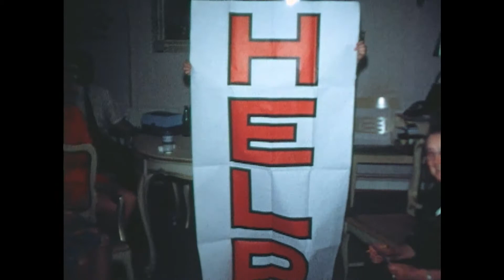Family video, ~1967